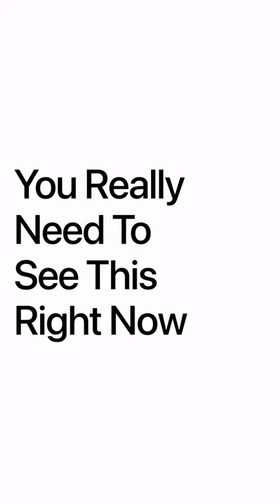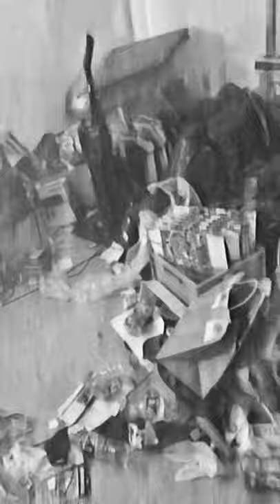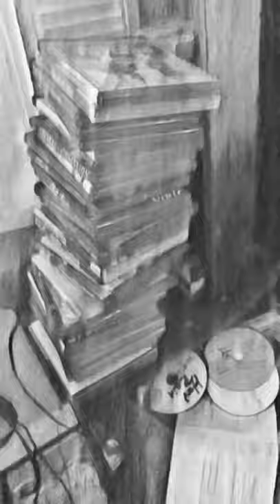Daily Thoughts-computer broke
My computer broke it breaks my heart